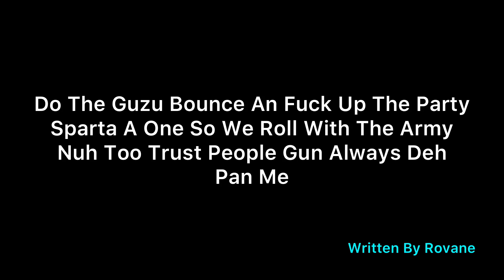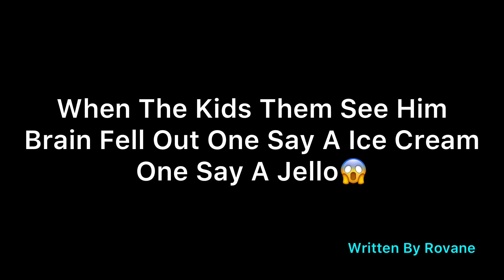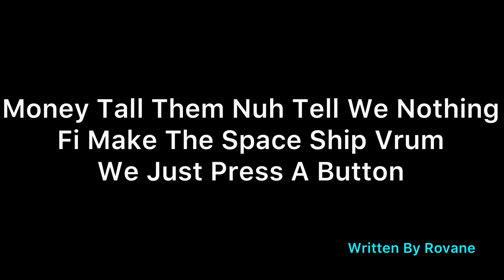Tommy Lee Sparta Ft Ding Dong- Guzu Bounce (Official Lyrics)